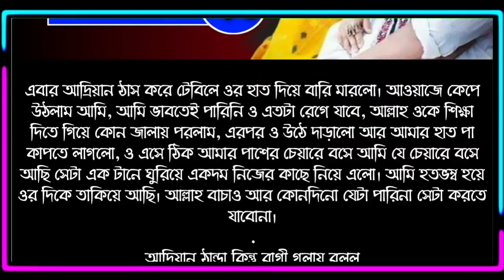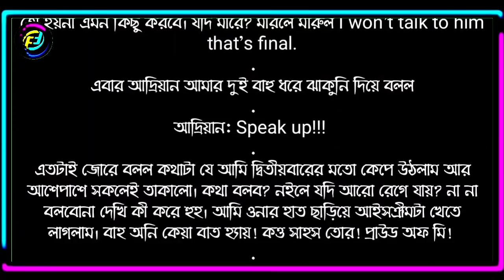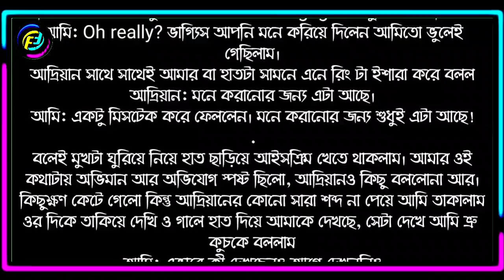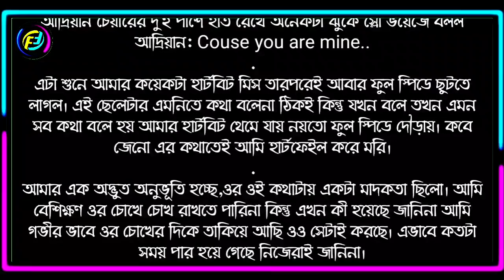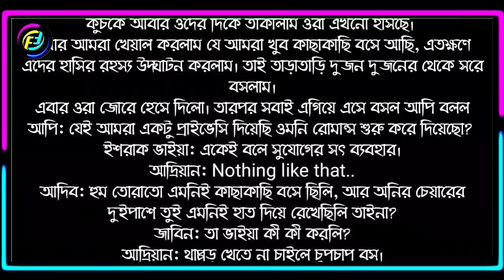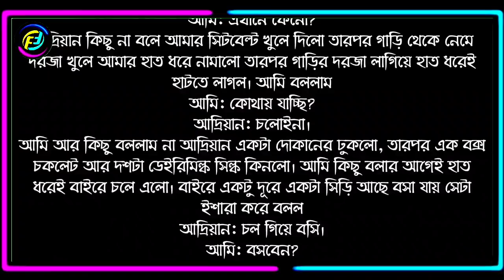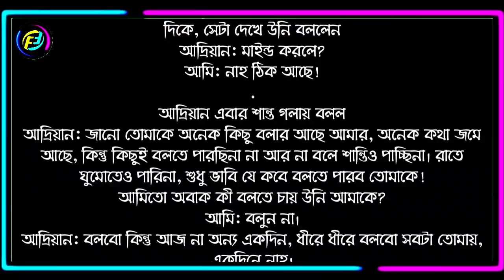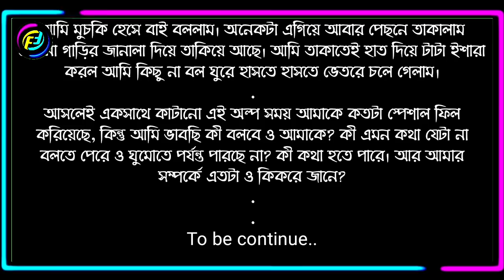Simahin Valobasa || সীমাহীন ভালোবাসা || পর্ব - ২৩ || ভালোবাসার রোমান্টিক গল্প || Faruk's Diary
গল্পের নামঃ সীমাহীন ভালোবাসা/infinite love
পর্ব - ২৩

ভালোবাসার গল্প
রোমান্টিক গল্প
প্রেমের গল্প
বেদনার গল্প
Valobasar golpo
Romantic love story
premer golpo
Faruk Media
faruksdiary
faruks dairy
golpo
ভালোবাসার গল্প,
Valobasar golpo,
 love story,

💞. Valobasar golpo. 💞
💞. Premer golpo. 💞
💞. Koster golpo. 💞
💞. Jeboner golpo. 💞
💞. Prem Nibedon. 💞

❤ Thanks For Stay With Faruk's Diary. ❤